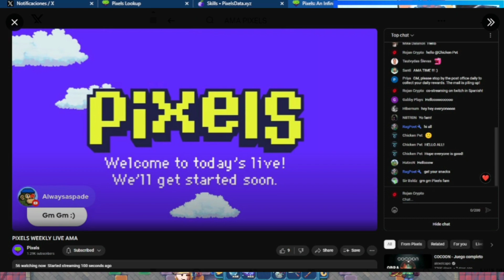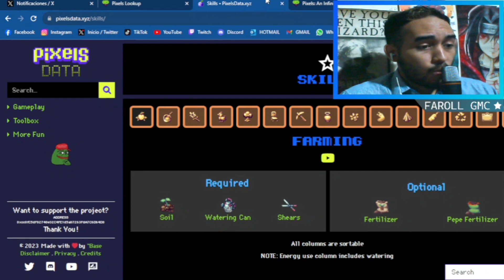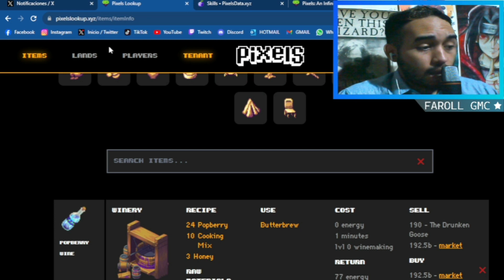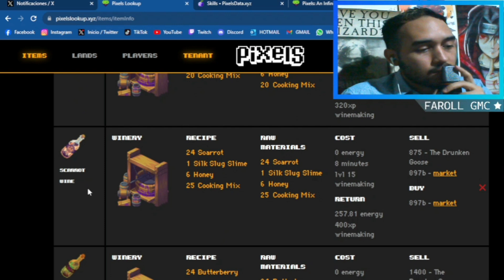¿CÓMO CONSEGUIR ENERGÍA EN PIXELS? | Pixels Online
BUENAS MI GEEENTE!!!

Espero que estén todos bien. El día de hoy seguimos con la serie de videos de Pixels Online.

Hoy traemos lo siguiente: Bien sabemos que la energía es el recurso más importante dentro del juego. Y aprovechando que hoy es el AMA, decido compartir este video, para tener en claro, en especial a los nuevos, las formas de conseguir energía en Pixels. Vamos por eso.

Muy agradecido con el apoyo, recuerden dar like y COMPARTIR el material, ya que esta llegando a muy poca gente, en especial a los nuevos dentro de Pixels. MUCHAASS GRACIASS!!!

LAND PARA IR A SEMBRAR: #3958.

Capítulos:
00:00 SALUDO
00:27 INTRODUCCIÓN
00:56 SAUNA
02:06 SAUNA VIP
02:46 AMA Con Luke y Heidi
04:20 ENERGY PARTY
06:32 VINOS Y BEBIDAS ENERGÉTICAS
08:59 DESPEDIDA